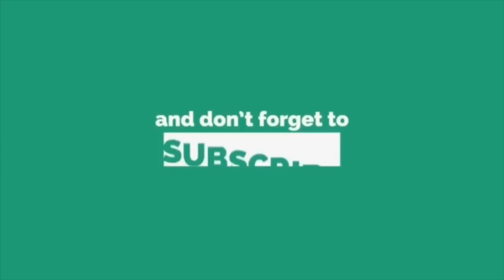Kuatnya Anak Tokti Menangis. Tak Sabar Nak Pakai Baju Baru Ke Tu.